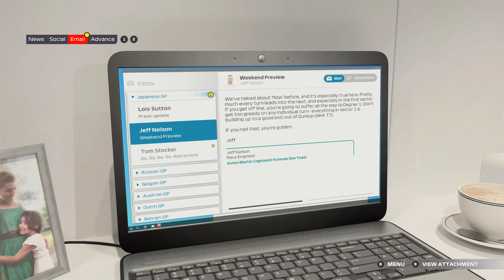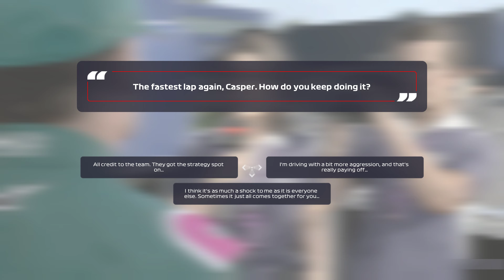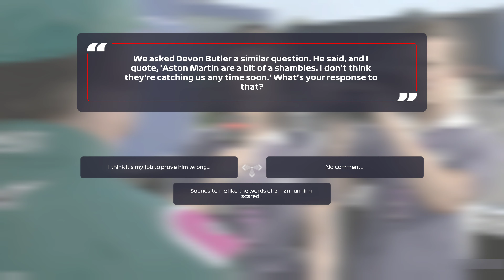F1 2021 Braking Point - Part 15 Chapter 14 Japanese Grand Prix - PC 4K (2160P) 60FPS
Going through F1 2021's story mode, Braking Point, on PC.

The game is running everything max at 4K resolution but raytracing, which is on one below maximum setting (reason for this is because it would drop under 60 sometimes in busy sections of tracks).